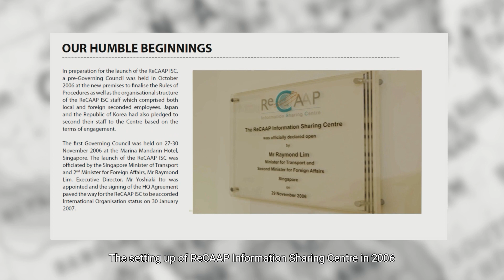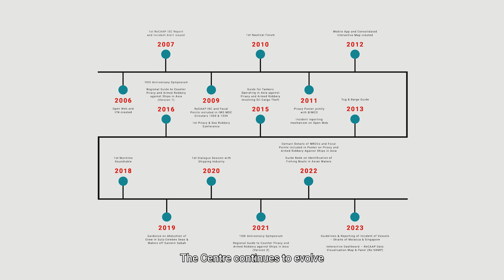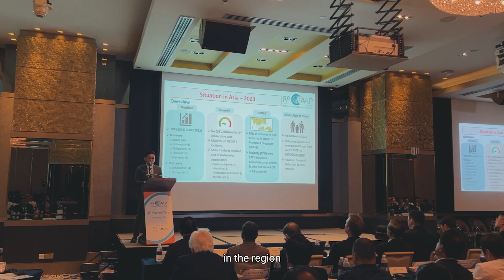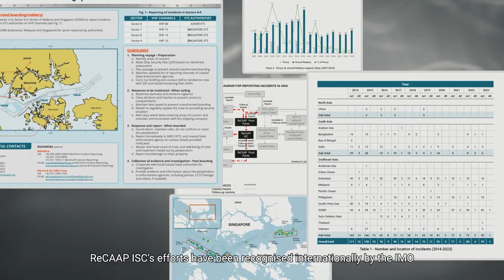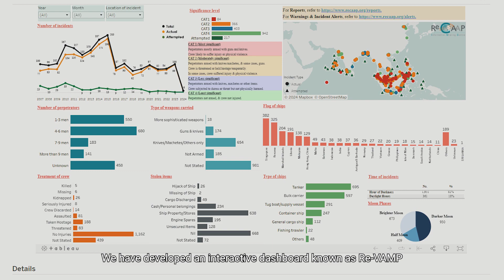ReCAAP Corporate Video 2024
The Regional Cooperation Agreement on Combating Piracy and Armed Robbery against Ships in Asia (ReCAAP) was formalised on 11 Nov 2004. It is the first and only regional government-to-government agreement to promote and enhance cooperation to suppress piracy and armed robbery against ships in Asia.

The Agreement entered into force on 4 Sep 2006 with 10 Asian countries as the Contracting Parties. Under the agreement, an Information Sharing Centre was established in Singapore, on 29 Nov 2006.

To date, 21 States have become Contracting Parties to the ReCAAP.

Learn about the history and milestones of ReCAAP and ReCAAP ISC. Find out how the Centre enhances regional cooperation through information sharing, capacity building and cooperative arrangements.

for more info.